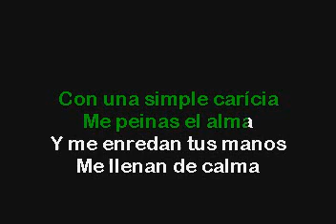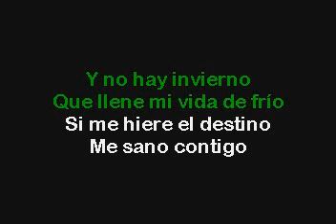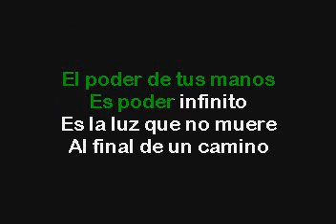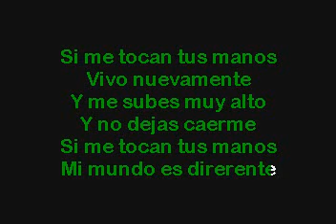Intocable El Poder De Tus Manos Karaoke